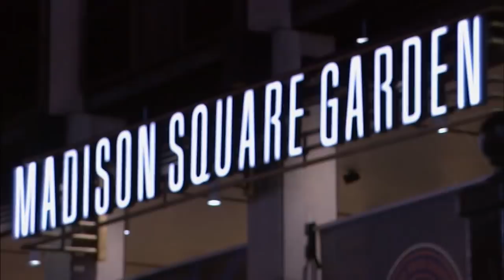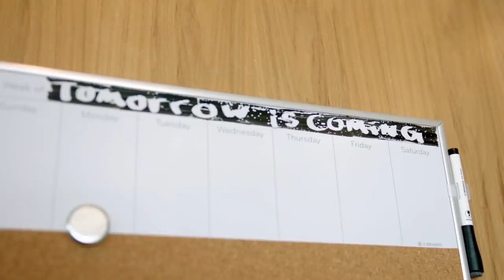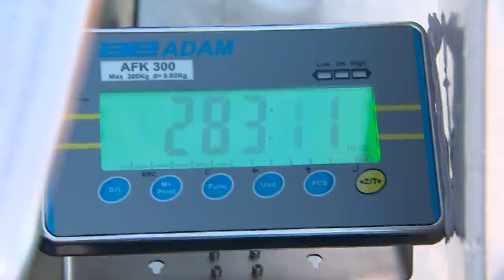Countdown to Ruiz vs Arreola - Episode 1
PBC Countdown tracks the careers of Andy Ruiz and Chris Arreola on their road on their PPV match on May 1. Watch all of Episode 1 today.